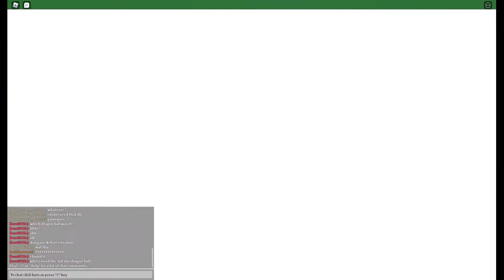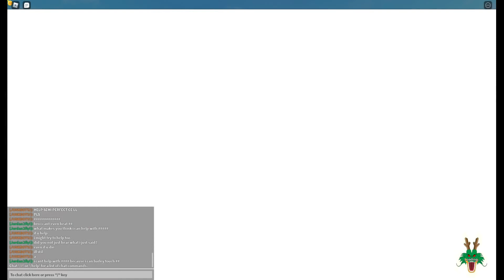DBOG IS BACK!! (2x Exp Event!) - DBOG | Roblox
Hey guys, in todays video DBOG has come back and i am going to be playing it! Not just that but because of the incident, sonny has hosted a 2x Exp Event! Now is the time to start levelling up for those that have not reached max lvl (like me because im a beast)!